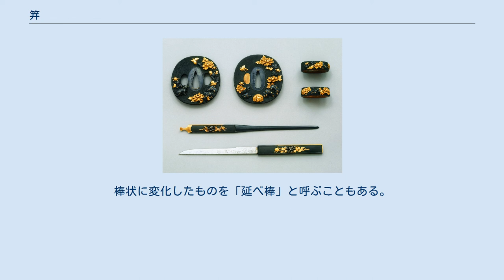笄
明治〜大正期の笄（木製）。
蒔絵が施されている。
短い方の内部が鞘のようになっており、左右分割し結髪に差して用いる。
 笄（こうがい、「髪掻き」の転訛）とは、髪を掻き揚げて髷を形作る装飾的な結髪用具。
ただし次第に結髪後に髪を飾るものに変化した。
中国由来のもので現代中国語ではジー（jī）と読む。
笄は頭がかゆい時に髪型を崩さずに髪を掻く道具「髪掻 (かみかき)」からきているという説がある。
 「三所物（みところもの）」と呼ばれる日本刀（大刀）の付属品のひとつで、刀と一緒に持ち歩くことも多かった。
 日本刀の付属品としての笄（下）。
上は小柄。
 髪を掻き揚げやすいように頭部から長細い二本の足が出た形をしているか（頭部はイチョウの葉型が一般的）棒形が普通。
 棒形のものは「棒笄」と呼ばれ、最高級品は鶴の脛の骨で作ったもので、頭痛のまじないにもなると好事家などに好まれたという。
 素材は竹、鯨のひげ、鼈甲など。
金属製、木製、象牙製、牛や馬のひづめなどの素材もある。
中でも、螺鈿や蒔絵や彫金、彫刻などを施したものは非常に高価であった。
 黒蝋色塗鞘大小拵［鐔、縁頭、目貫］銘　石黒政美作、18世紀か19世紀 ［小柄、笄］銘　柳川直政作、18世紀、江戸時代、東京富士美術館 中国では、新石器時代の遺跡から骨笄、銅笄、玉笄と考えられる出土物があり、当時からさまざまな材質の笄（けい）が使われていたと見られている。
 民俗的には笄を使うことが成人女性として扱われることも多かった。
このため笄で結い始める時の儀式である「笄礼」（けいれい）を成人式のように扱うことがある。
「笄」には成人した15歳という意味もある。
 日本では、日本髪に欠かせない「櫛」「簪（かんざし）」「笄」の三点セットのうち、笄は櫛に継ぐ由来の古さを誇る。
笄は櫛と揃いの意匠のものを使うことが好まれた。
 簪は束ねた髪を保持する道具であり笄とは用途がもともと異なる。
しかし、江戸時代中期ごろには笄と簪の区別がつきにくく同一視されていたこともある。
その後、耳かきの有無などの形状の変化が加わって簪とは別の髪飾りとして発展した。
江戸時代の辞典には「先が耳かきのものを簪、そうでないのは笄」と区別してある。
 笄は結髪の根に挿すもので、一本しか使わず、髪型によっては省かれることもある。
本来は髷の根を固定する実用的な道具であったが、江戸後期の複雑な結髪になると用途は後退し、ほぼ装飾品と同じとなる。
その現れが「中割れ笄」という笄で、中心でふたつに分解できるようになっており、結髪を八分がた作り終えてから仕上げに挿すための、完全な装飾品である。
棒状に変化したものを「延べ棒」と呼ぶこともある。